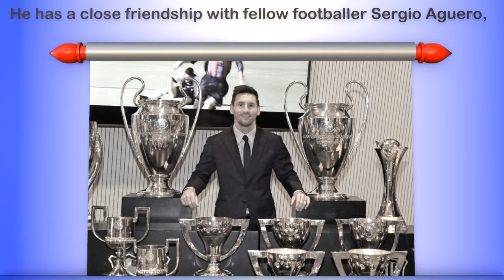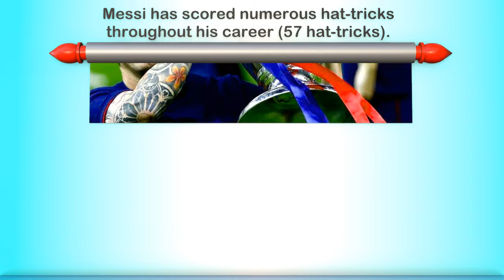Amazing Facts About Lionel Messi Soccer Legend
in this video i have shown some Loinel Messi's pictures, and told some unique facts about Lionel Messi and probably you may don't know.
some of them are mention below:
Messi’s nickname is “La Pulga” (The Flea) due to
his low center of gravity and quick movements.
Lionel Messi’s jersey number at Barcelona was initially 30,
but he later switched to his iconic number 10.
Other awards Lionel Messi has won: Golden Foot,
Golden Boy, and FIFA World Player of the Year.
He is Barcelona’s all-time top scorer (672 goals).
Messi has scored 57 hat-tricks throughout his career
Lionel Messi Net Worth (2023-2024): $650 million.
Barcelona paid for Messi’s growth hormone treatment,
showcasingtheir commitment to his development.
He scored 665 goals from his left leg foot.
With Barcelona he won a club-record 34 trophies
Messi has 496 million followers on Instragram.
In 2016, Messi briefly retired from international
football but later reversed his decision.
Messi has played under several notable managers,
including Pep Guardiola, Luis Enrique, and Ernesto Valverde.
Messi has a close friendship with fellow footballer Sergio Aguero,
Messi has won the Balon D’or 3 more times
than his rival Cristiano Ronaldo.
Despite intense competition, Messi and Ronaldo
have shown mutual respect for each other.
Messi is known for his calm and reserved
personality in interviews and public appearances.
He is the top scorer in Barcelona’s El Clásico matches
against Real Madrid (26 goals in 45 matches).
He holds the record for the most goals in
a single season in Europe’s top five leagues,